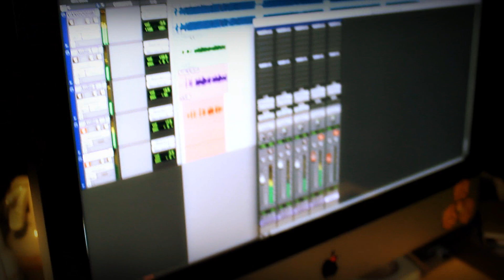S.K.Y MUNCHIE IN THE STUDIO WITH VAN GOGH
STREET KING YUNGIN MUNCHIE IN THE STUDIO DOIN A SESSION JUST A LIL CLIP OF HOW HE DO IN THE BOOTH SUPER PRODUCER VAN GOGH PRODUCING.. VIDEO SHOT BY STREET KING YUNGIN TWANNY